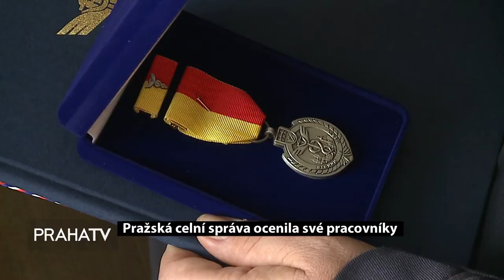Pražská celní správa ocenila své pracovníky